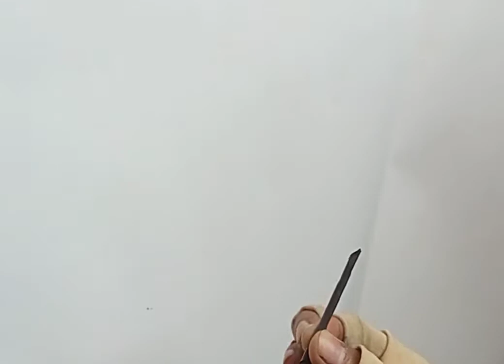honey bee theme decorations| Bumble bee theme decor idea|gd paper art and crafts